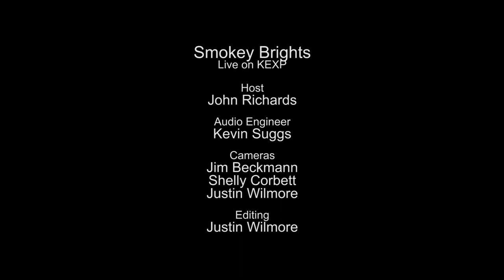Smokey Brights - Catacomb (Live on KEXP)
presents Smokey Brights performing "Catacomb" live in the KEXP studio. Recorded February 4, 2015.

Host: John Richards
Audio Engineer: Kevin Suggs
Cameras: Jim Beckmann, Shelly Corbett & Justin Wilmore
Editor: Justin Wilmore